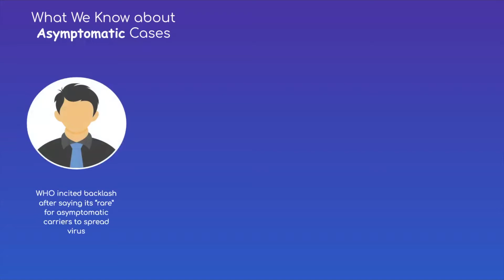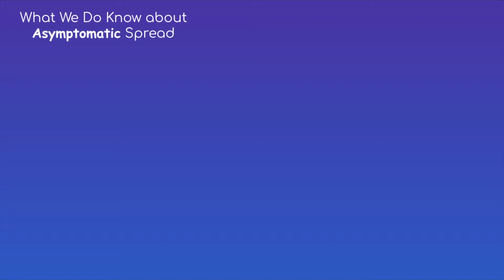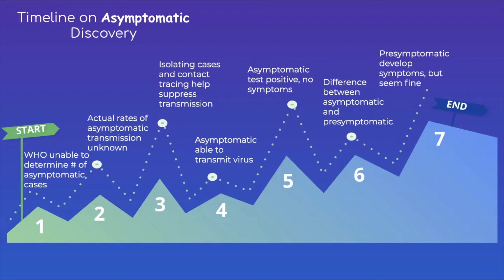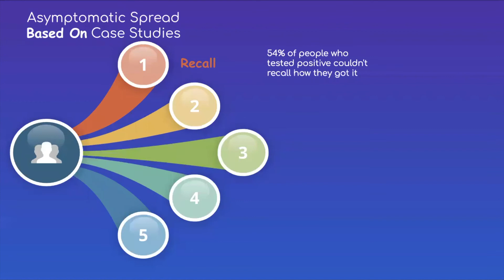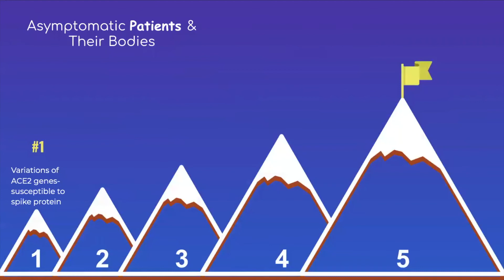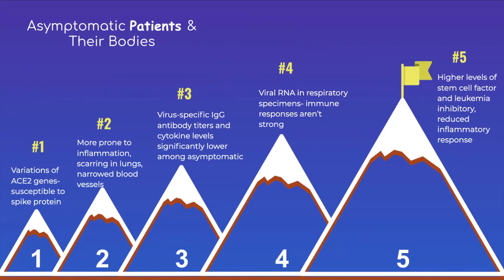COVID-19 Asymptomatic Meaning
In this video, we clarify what it means to be an asymptomatic patient.